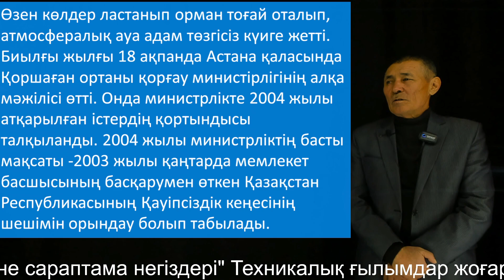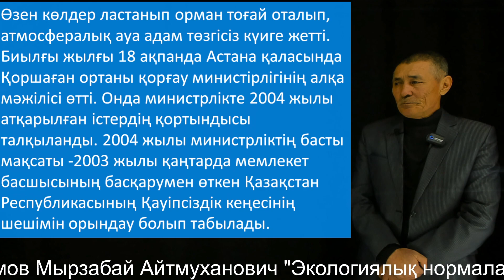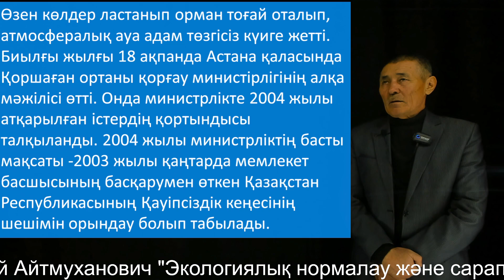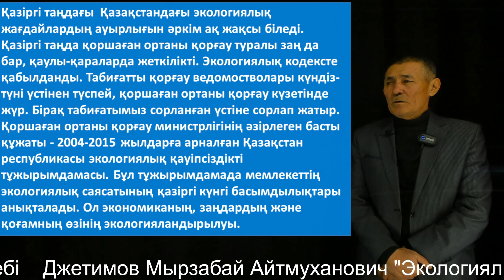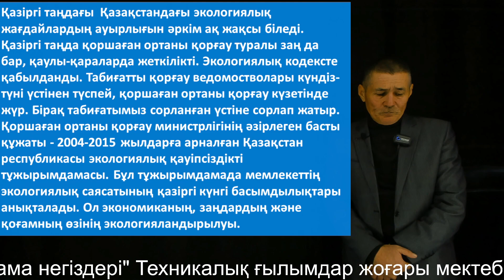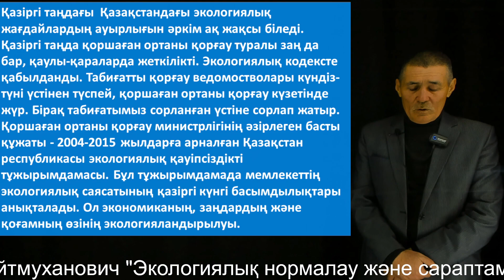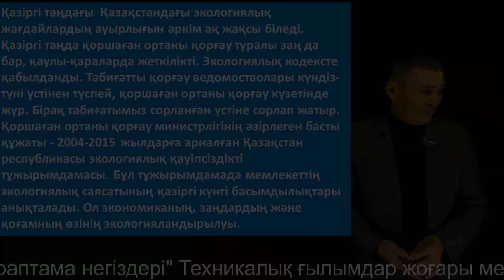3 Джетимов Мырзабай Айтмуханович Экологиялық нормалау және сараптама негіздері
3 Джетимов Мырзабай Айтмуханович Экологиялық нормалау және сараптама негіздері Техникалық ғылымдар жоғары мектебі